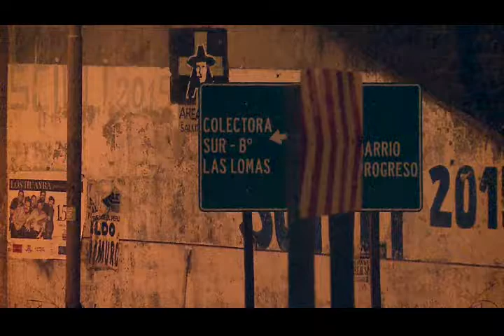Madrugada de accidentes en capital